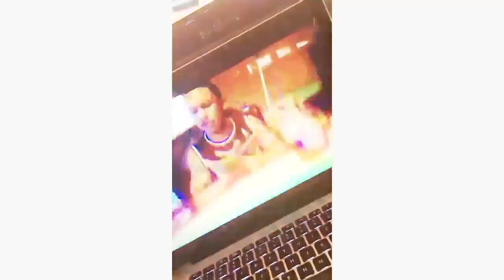Nook10 - Hot Shit (Reaction Video)